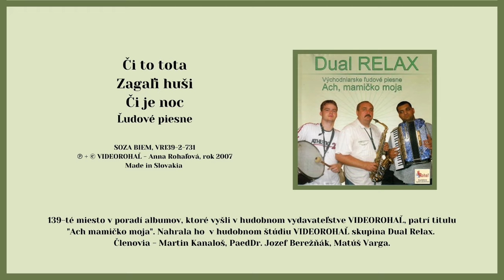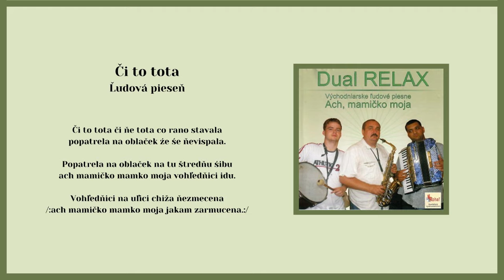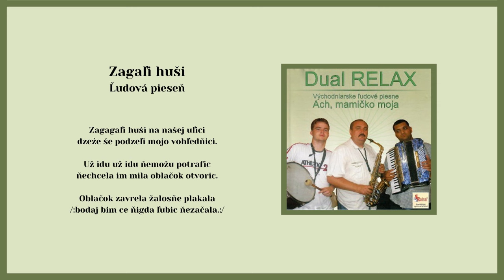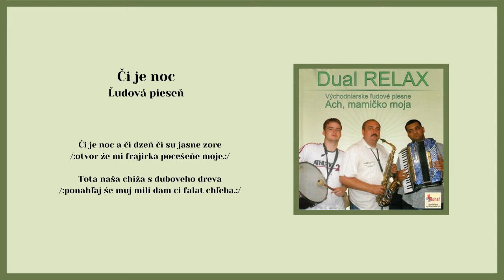DUAL RELAX 1, Či to tota, Zagagali huši, Či je noc, ľudové, Videorohaľ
Kúpiť na USB kľúči album "DUAL RELAX 1 - Ach mamičko moja" - ako piesne mp3
00:00 Či to tota
01:11 Zagagali huši
02:13 Či je noc

139-té miesto v poradí albumov, ktoré vyšli v hudobnom vydavateľstve VIDEOROHAĽ, patrí titulu "Ach mamičko moja". Nahrala ho v štúdiu Videorohaľ skupina DUAL RELAX. Členovia - Martin Kanaloš, PaedDr. Jozef Berežňák, Matúš Varga.